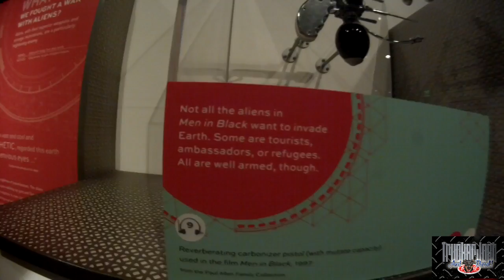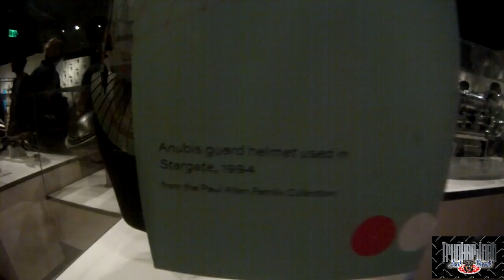RIDE THE DUCKS SEATTLE - ONADUCK - VLOG - Trucker Josh (MLD118)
"Viewer to Trucker Josh" Mailing Address:
R0A0T0